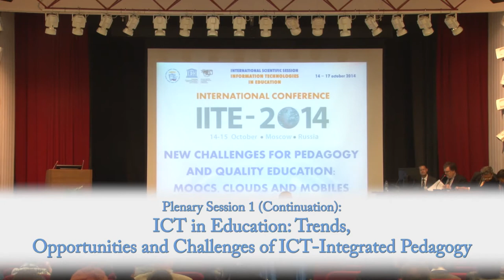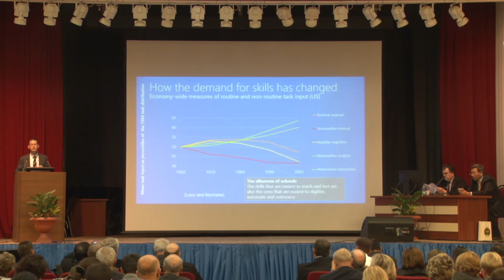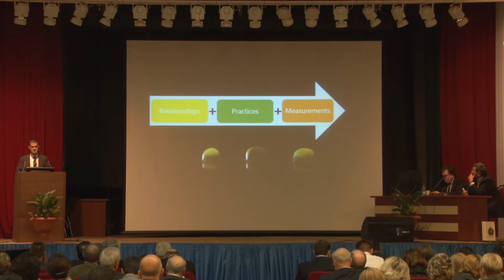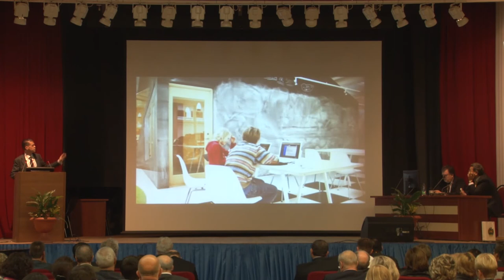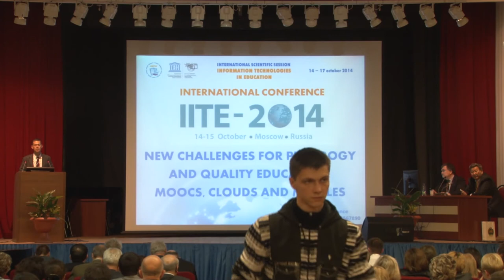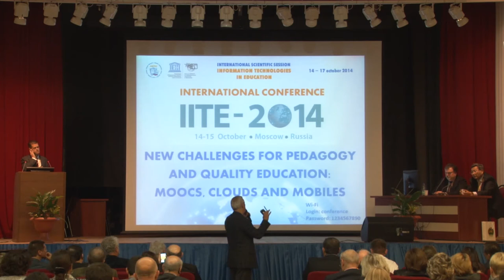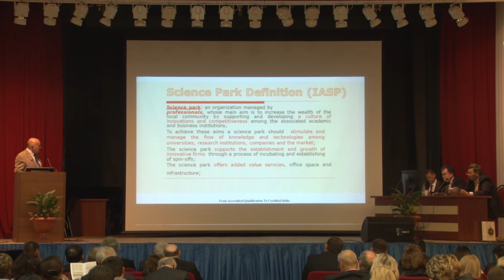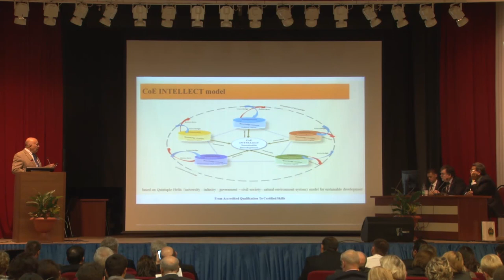IITE-2014. 2. Plenary Session 1 (2/2)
Plenary Session 1: ICT in Education: Trends, Opportunities and Challenges of ICT-Integrated Pedagogy (Continuation)
Chairperson: Mr. Alexander Khoroshilov, National Programme Officer, Officer-in Charge, UNESCO IITE

1:30 Mr. Steven DUGGAN, Director of Worldwide Education Strategy at Microsoft Corporation
From Now to Next: How New Pedagogies and Technologies Are Delivering on the Promise of Personalized Learning

43:25 Mr. Stoyan DENCHEV, Rector of the State University of Library Studies and Information Technologies, Bulgaria
New Paradigm of Education: from Accredited Qualification to Certified Skills